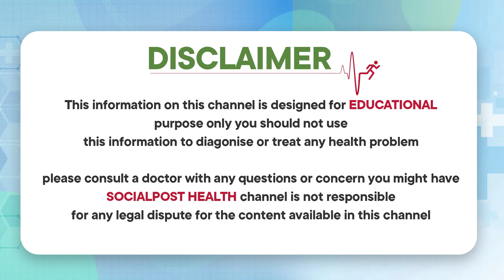పసుపుతో ప్రయోజనాలు | 10 Amazing Health Benefits of Turmeric | Cl Venkat Rao Health Tips | Socialpost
పసుపుతో ప్రయోజనాలు | 10 Amazing Health Benefits of Turmeric | Cl Venkat Rao Health Tips | Socialpost Health

Dear Friends,